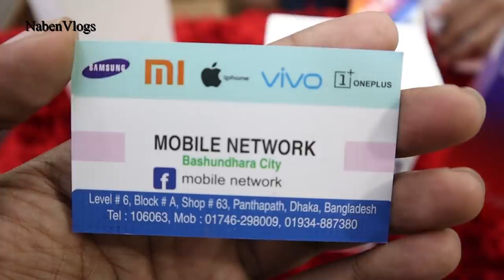Biggest Smartphone Market Dhaka 📱 Buy All Brand New Smartphone Low Price 🔥 Oct-2019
Address: MOBILE NETWORK
Level # 6, Block # A, Shop # 63, Panthapath, Dhaka-1215

Update price list  ## xiaomi ##
With special  4th/Gift 😍😍😍
Glass protector, headphone, OTG cable USB light

6/128 gb 27000/-

K20 pro
6/128 gb 32,590/- Chinese

6/128 gb 36990/- Global

K20
6/128 gb 27590/- Chinese

Mi9t
6/128 gb 27,990/- Global

Cc9
6/64 gb 24500/- Chinese
6/128 gb 26000/-Chinese

Mi A3
4/64 gb 17, 500/- Global

4/64 gb 19,000/-Global
6/128 gb 23,000/-Global

Redmi note 7 International global
3/32 gb 15,500/-Global
4/64 gb 16,590/-Global
4/128 gb 18,590/-Global

3/32 gb 14,490/- Global

Pocophone F1
6/64 gb 24,990/- Global

Poco F1
6/64 gb. , 23,990/- Global

Redmi 7
3/32 gb 12,090/-Global

Redmi 6a
2/16 gb 8500/- Global

Redmi7a
2/16 gb 8,990/-Global
2/32 gb 9500/-Global

Redmi y3
3/32 gb 13,190/- Global
3/32 gb 15,590/-(official)

3/32 gb 14500/

4/64 gb 14590/-Global
4/64 gb 13490/-( Chinese)

Mi A2
4/64 gb 14,490/-

6/128 gb 21,590/-

6/128 gb 22,990/-

Mi play
4/64 gb 12990/- global

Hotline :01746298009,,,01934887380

 সাভিস সমূহঃ
১) এখানে রয়েছে EMI সুবিধা,
২)ফোন এক্সচেঞ্জ সুবিধা
৩)দেশের যেকোন প্রান্ত থেকে কুরিয়ারে ক্যাশ অন ডেলিভারি সুবিধা

After Sales Service :
10 Day  Replacement
30 Day part warranty (without Display)
2 year service warranty